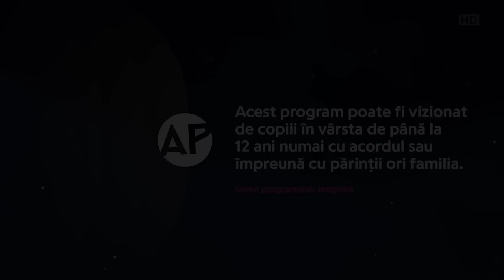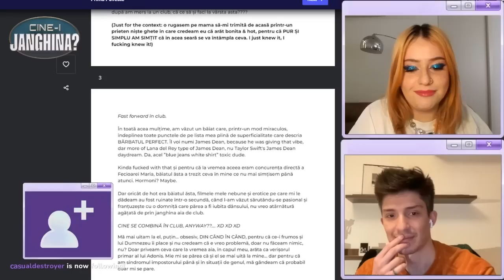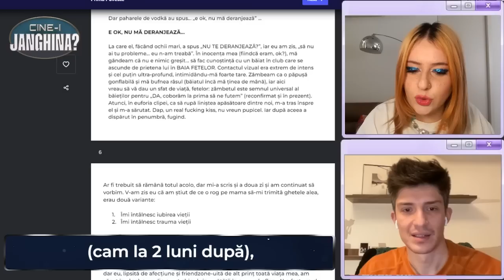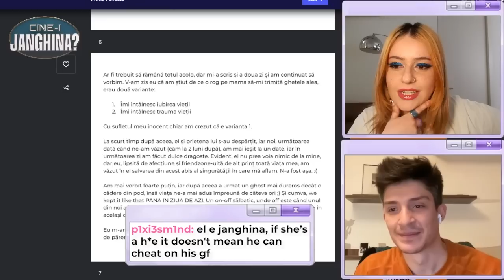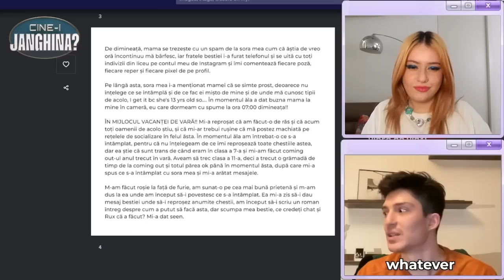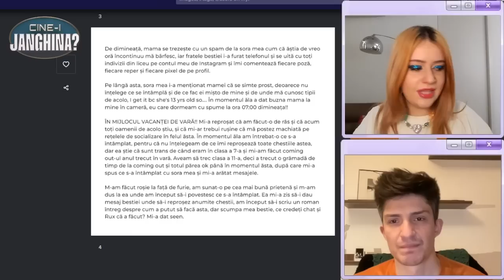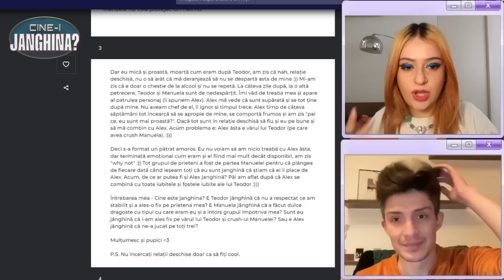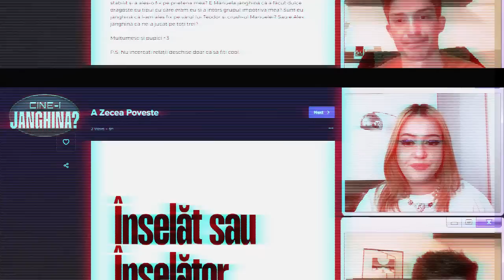"SUNT ÎNTR-UN PĂTRAT AMOROS" | CINE-I JANGHINA EP.5 - partea 1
Capitole:
00:00 - Sneak peek & intro
00:34 - Co-host & tema ediției
01:50 - Povestea 1: Karma
12:09 - Povestea 2: Singurul meu prieten băiat
19:52 - Povestea 3: Pătratul amoros
30:10 - Povestea 4: Înșelat sau înșelător?
35:36 - Outro in care zic sa dai subscribe
36:06 - Sneak peek pentru videoul următor